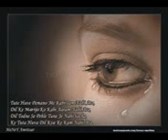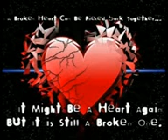enrique eglesias .hasan.najmus sayadat